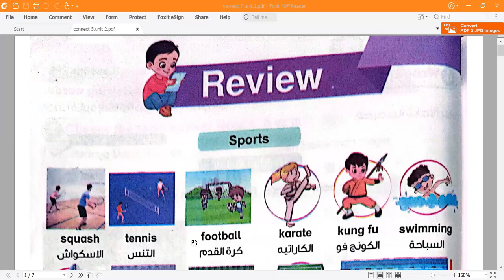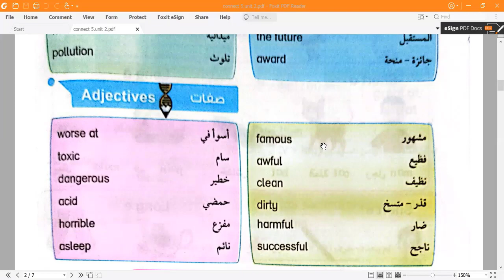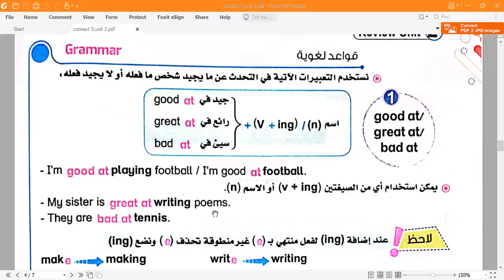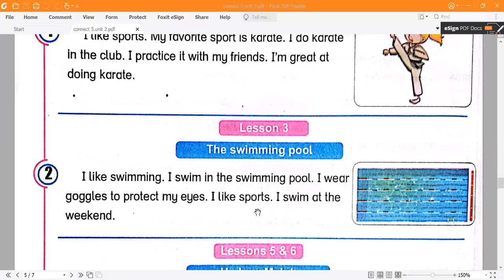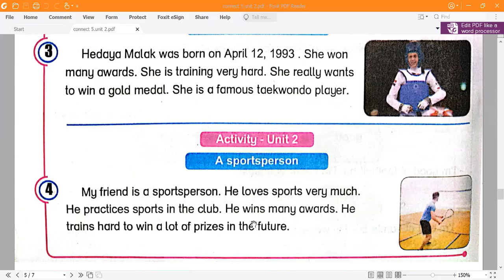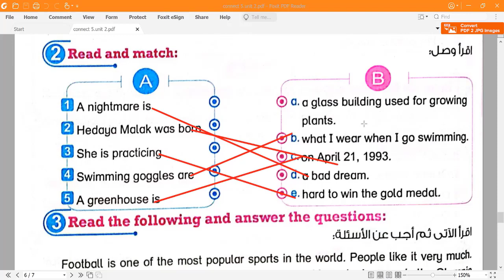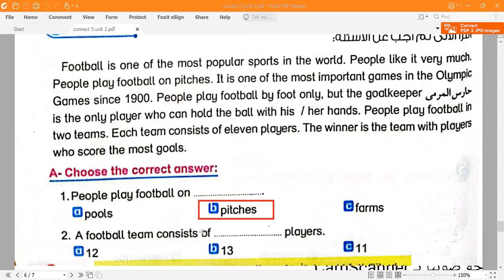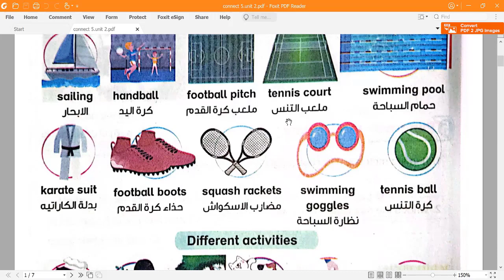Connect 5 .unit 2. كونكت5 .ملخص الوحدة الثانية + حل اختبار الوحدة الثانية.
قناة مسترمحمدسليمان
تقدم مجموعة من الفيديوهات التعليمية فى مجال اللغة الانجليزية لجميع المراحل التعليمية. بالاضافة الى مجموعة من الكورسات المتميزة .Connect 5 .unit 2.    كونكت5 .ملخص الوحدة الثانية + حل اختبار الوحدة الثانية.